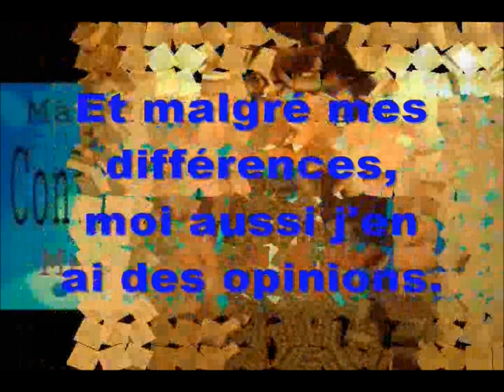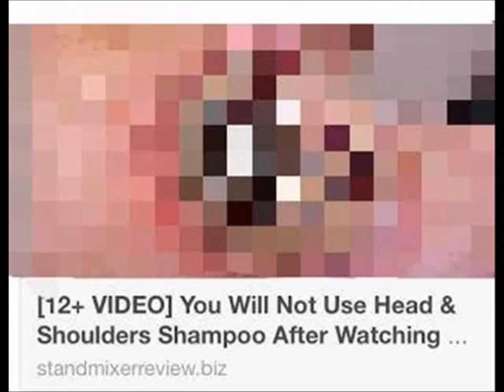Vidéos choquantes sur Facebook